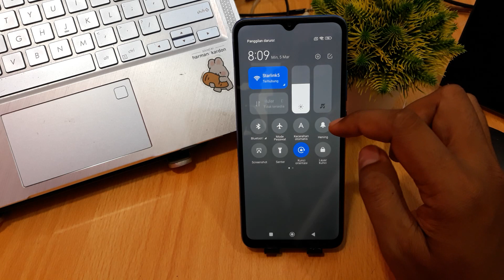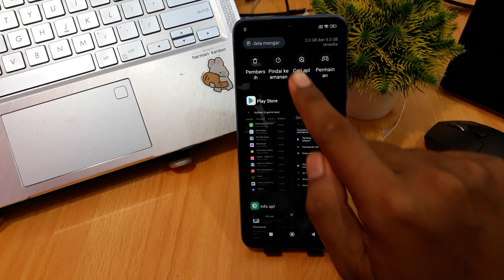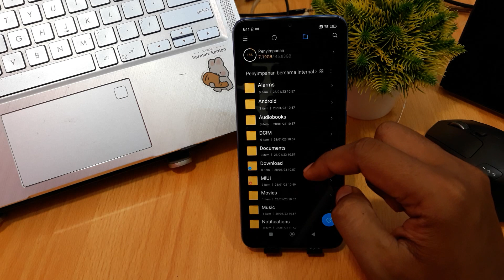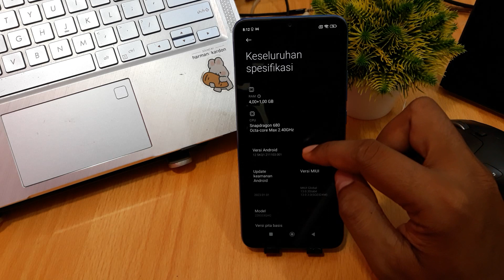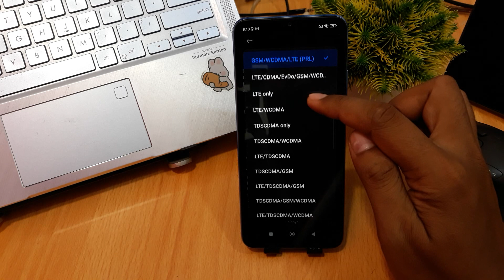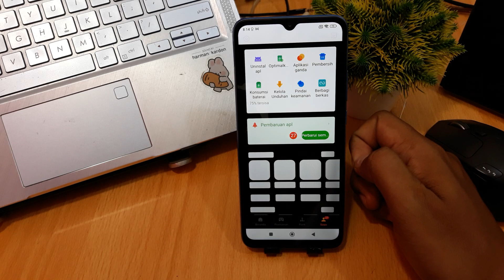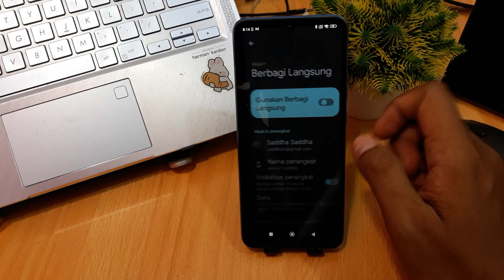MENU TERSEMBUNYI HP REDMI 12